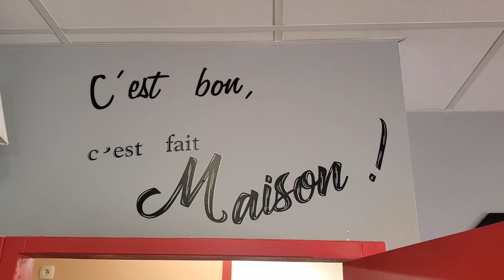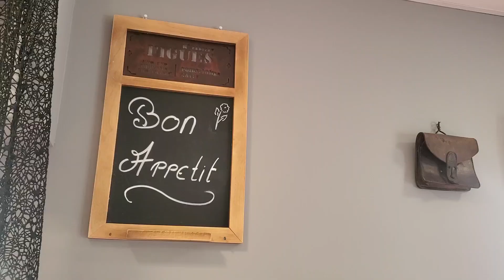Le Beaufortois Restaurant Portraits de Chez Vous